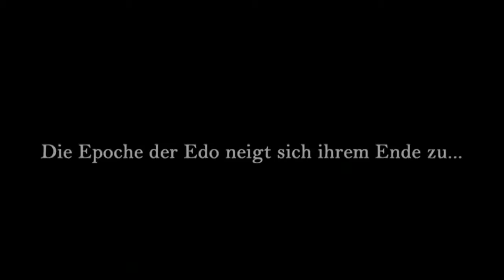Way of the Samurai 4: Launch Trailer